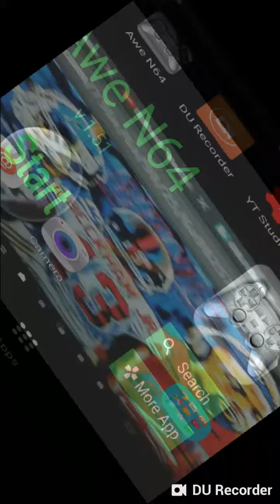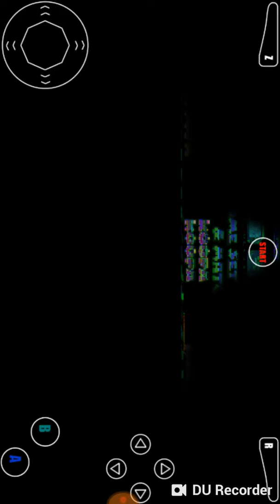Looks like Dk is still the Serve troll Mario tennis 64 gameplay